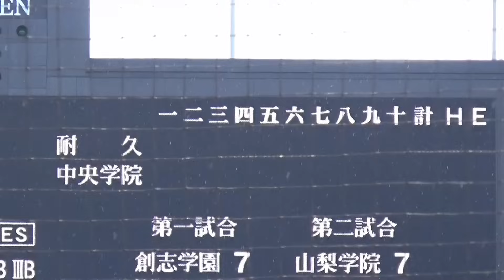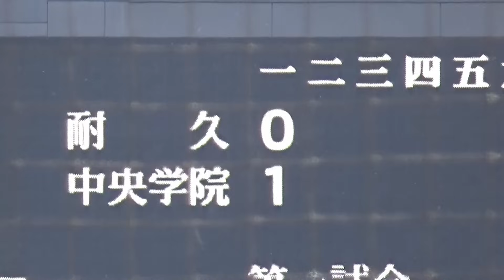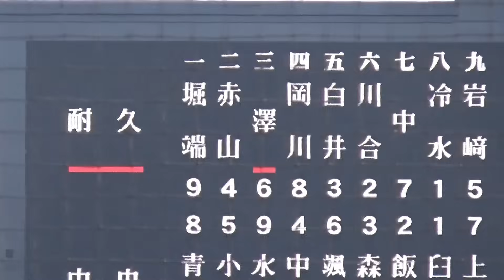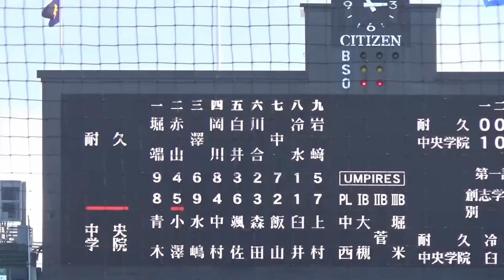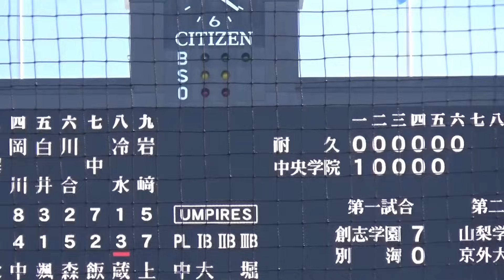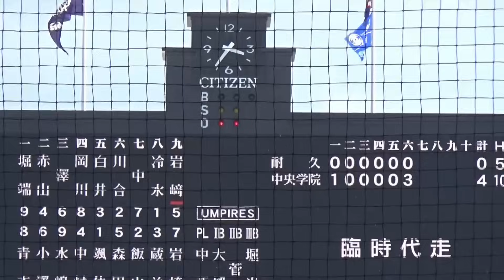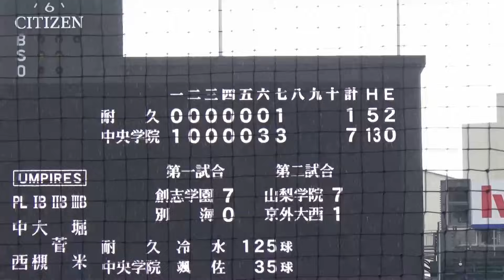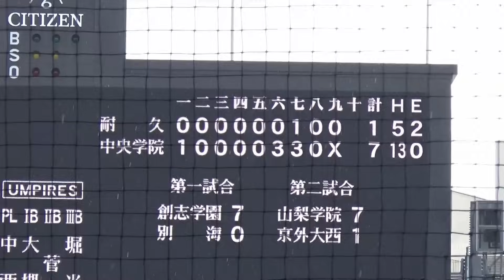【選抜ハイライト】中央学院vs耐久／中央学院の二刀流・颯佐心汰選手が投打に活躍！甲子園初勝利（第96回選抜高校野球大会）／Japanese High School Baseball